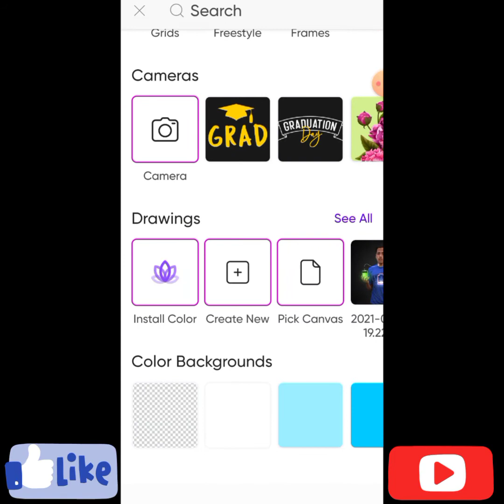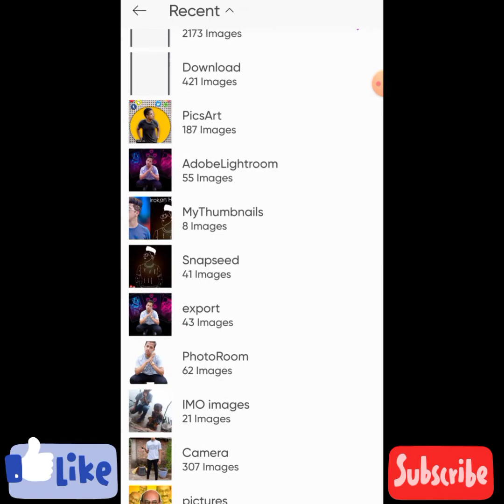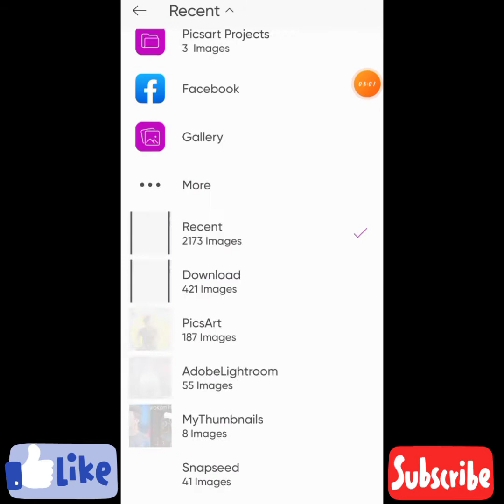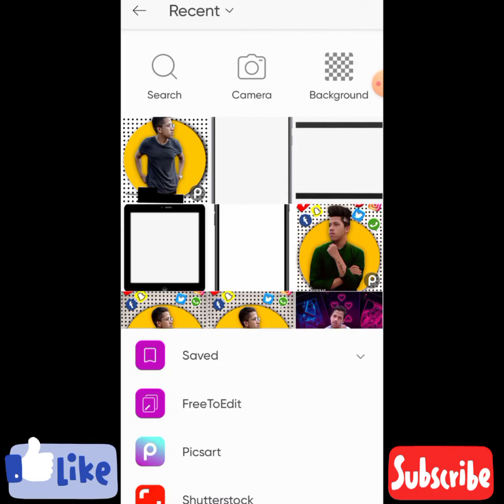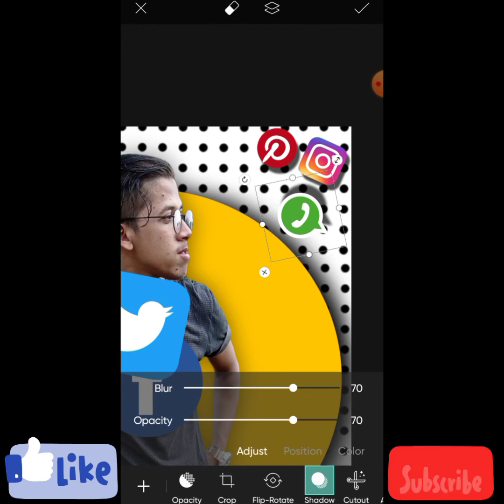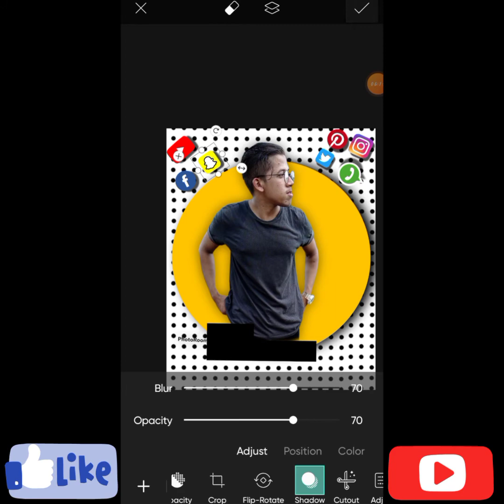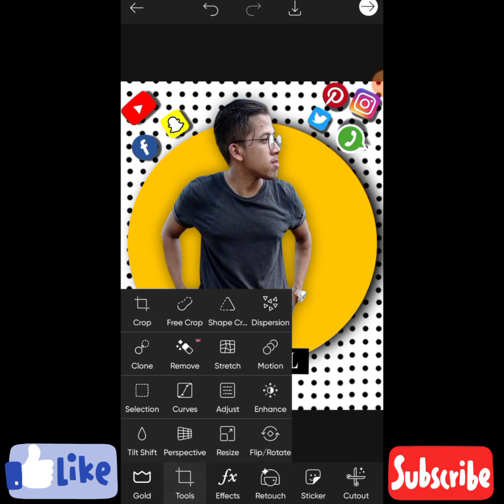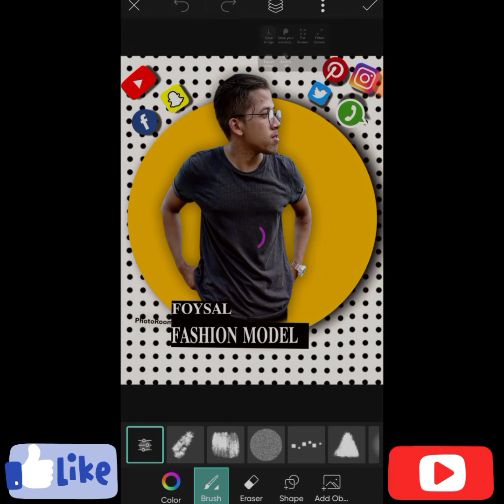𝐇𝐥𝐰,, 𝐠𝐮𝐲𝐬, 𝐦𝐲 𝐧𝐞𝐰 𝐞𝐝𝐢𝐭𝐢𝐧𝐠 𝐯𝐢𝐝𝐞𝐨, 𝐬𝐮𝐛𝐜𝐫𝐢𝐛𝐞& 𝐥𝐢𝐤𝐞& 𝐜𝐞𝐦𝐦𝐞𝐧𝐭👈👈